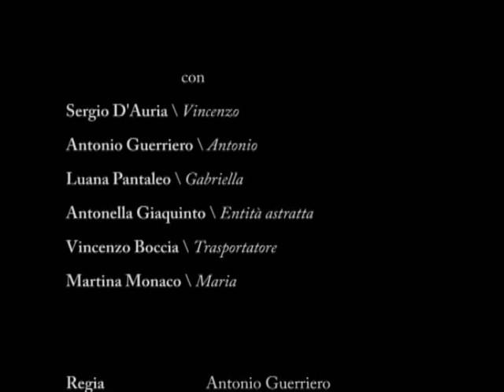una persona normale video spettacolo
Video dello spettacolo "Una persona normale" scritto e diretta da Antonio Guerriero. Con Antonio Guerriero, Luana Pantaleo, Sergio d'Auria, Antonella Giaquinto, Vincenzo Boccia, Martina Monaco. Aiuto regia Luana Pantaleo, Foto di scena Carmine Luino. Scene Pasquale Meglio, luci Peppe Sabatino. Musiche: Cuanta passion ( paolo conte) , Bye Bye Baby (janis joplin), Senor (paris Combo) One love ( bob marley) , Love ( cole). Teatro san carluccio napoli.